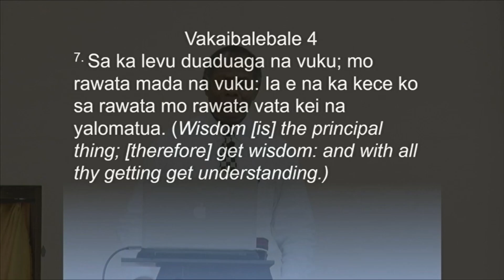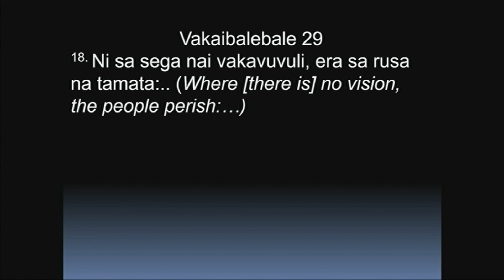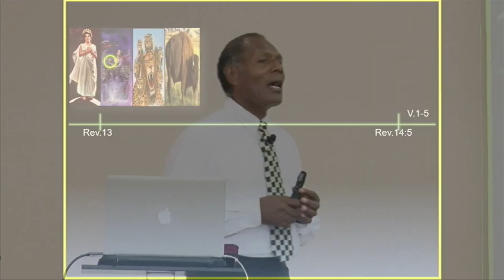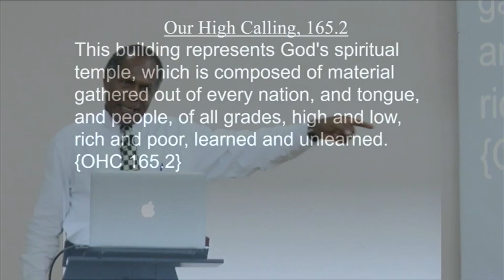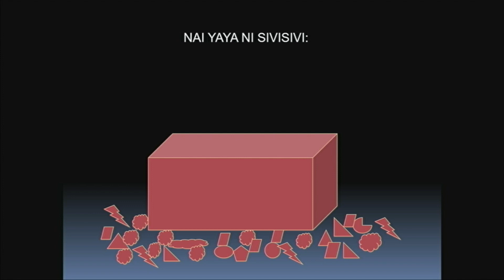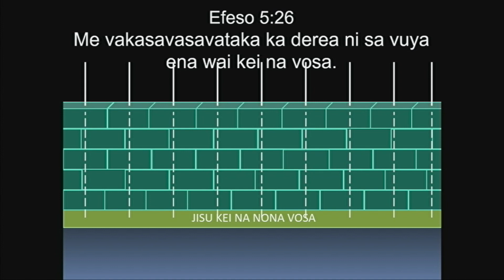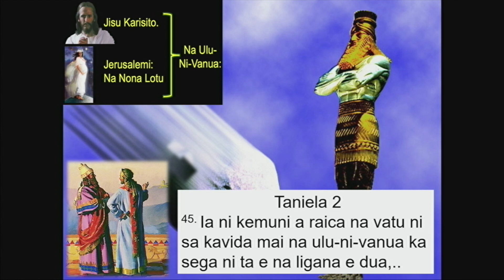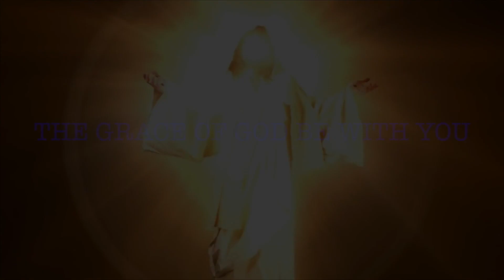"Na i Ka Va ni Agilosi," a Biblestudy by Ramisese Nasea.